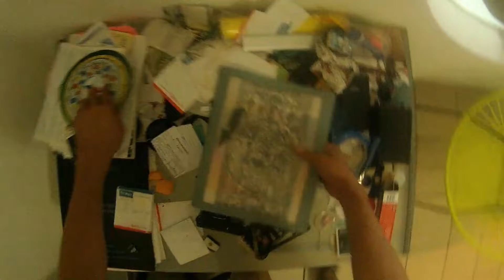luna espectral 89 rumbo 95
Luna espectral

Disuelvo con el fin de purificar
liberando el flujo
sello el proceso del agua universal
con el tono espectral de la liberación
Me guía mi propio poder duplicado

Continuar con este proceso de entender al personaje el cual se quiere liberar para integrar a todos los interesados en conocer un cambio mediante el sincronario maya una medida de tiempo que me a llevado a descubrir poco a poco mi holon de este espectro que se manifiesta terrestre mente y que poco a poco descubre con la sincronia a liberar y dejar fluir.